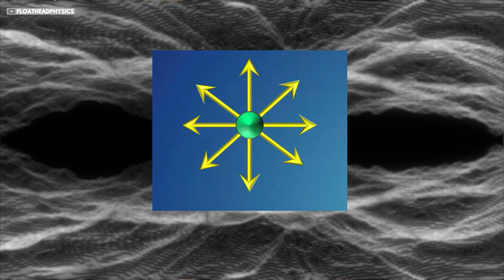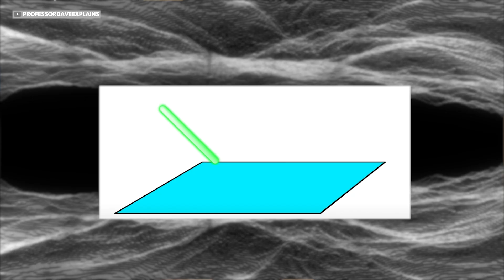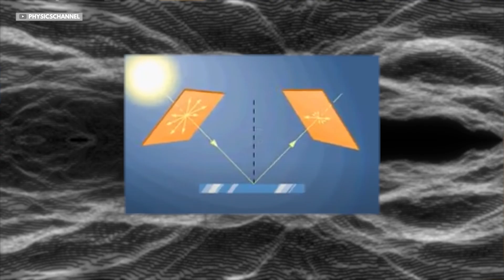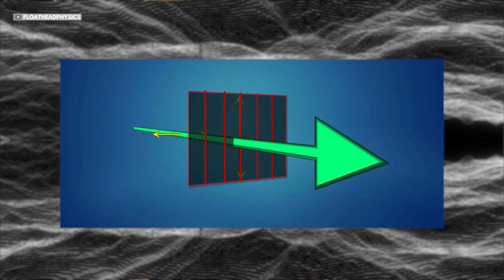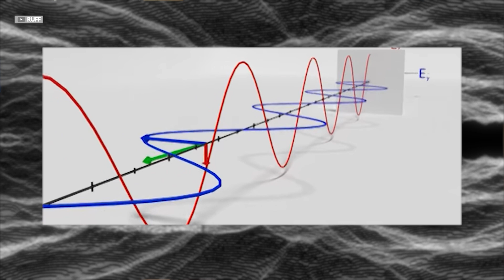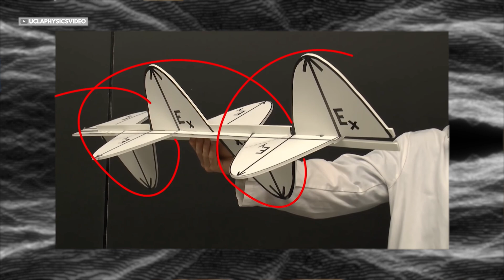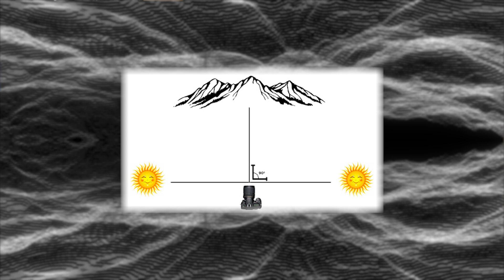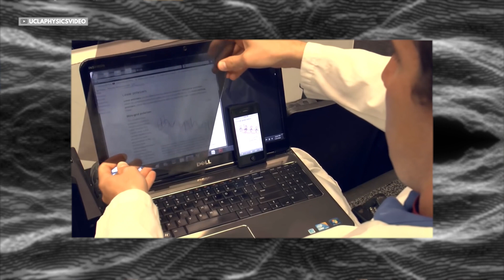Potrafisz używać filtra CPL? Polaryzacja - jak tego używać w fotografii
Tłumaczę jak działają i jak używać filtry polaryzacyjne CPL

Spis treści:

0:00 - Wstęp
0:28 - Czym jest polaryzacja?
1:07 - Jak światło ulega polaryzacji?
2:43 - Jak działają filtry polaryzacyjne?
4:02 - Polaryzacja kołowa
4:34 - Filtry CPL (Filtry polaryzacyjne kołowe)
5:41 - Filtry CPL w fotografii
8:14 - Kiedy używać CPL?
12:13 - Kiedy nie używać CPL?
14:20 - Podsumowanie

☕️ Jeśli wyciągasz z tego kanału wartość i chcesz mnie wesprzeć to możesz to zrobić stawiając mi kawę:

🎥  POLECANY SPRZĘT